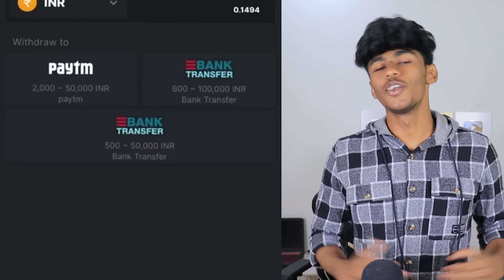DRESS ALLERGY ആണുപോലും..! Soloviner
In this video, we are reacting to some funny outfits of Instagram models (just for fun)

Thanks